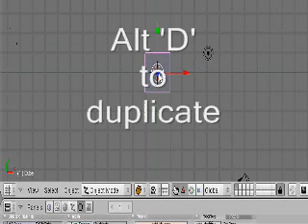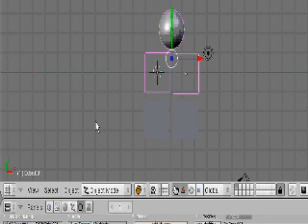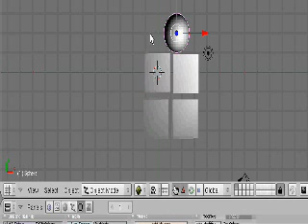How to fix your mistakes in Blender 2.47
If you make a mistake or find yourself completely lost in Blender, don't delete all your work and start over!  You can go back up to 32 steps or you can pull up a menu to choose where to start over in just a couple of clicks on your computer keyboard.